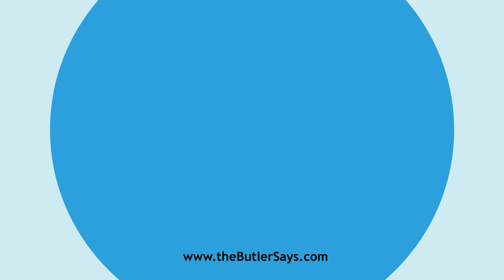Learn how to say this word: "Bookplate"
This is the definition of "Bookplate":
n.  A label, placed upon or in a book, showing its ownership
   or its position in a library.